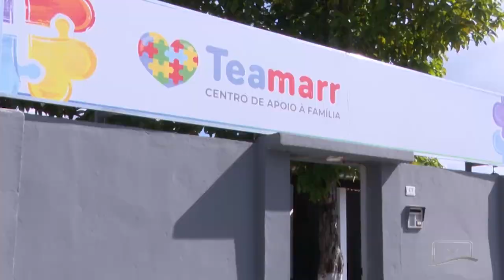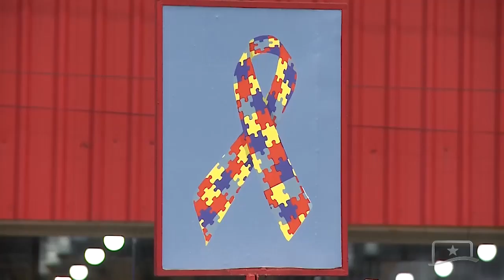O TEAMARR, DA ALE-RR, REALIZA 1º ENCONTRO SOBRE AUTISMO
O Centro de Acolhimento ao Autista, o Teamarr, da Assembleia Legislativa de Roraima (ALE-RR), realizou o primeiro encontro sobre autismo no município de Iracema. Confira como foram os dois dias de programação.